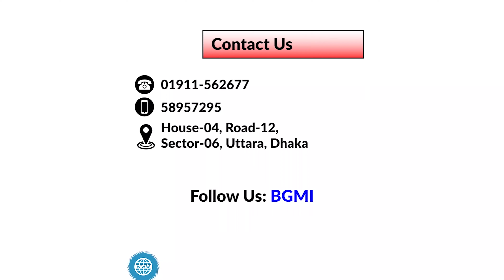4 Point System | Merchandising Course | Merchandising Training | BGMI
পেশা হিসাবে বেছে নিতে পারেন মার্চেন্ডাইজিংকে- আসুন জানি একজন মার্চেন্ডাইজারের কি কাজ এবং কর্মসংস্থান কোথায় হবে? বায়িং হাউজ/গার্মেন্টস এবং টেক্সটাইল সেক্টরে ক্যারিয়ার গড়ার ক্ষেত্রে সবচেয়ে আকর্ষণীয় ক্ষেত্রটির নাম হলো মার্চেন্ডাইজিং। শুধু দেশে নয়, বর্তমান বিশ্ববাজারে পোশাক শিল্পের বিপুল চাহিদার কারণে অন্য সব পেশার চেয়ে এ পেশায় চাকরি পাওয়া কিছুটা সহজ। মান-মর্যাদা, দায়িত্বশীলতা ও ভাল ক্যারিয়ার গঠনের জন্য এই পেশাকে পোশাক শিল্পের প্রাণ হিসেবে বিবেচনা করা হয়।

একজন মার্চেন্ডাইজার সাধারণত গার্মেন্টস ফ্যাক্টরির/বায়িং হাউজের সবচেয়ে গুরুত্বপূর্ণ কাজগুলো সম্পাদন করে থাকে।তাকে উক্ত প্রতিষ্ঠানের প্রায় সকল ডিপার্টমেন্টের সাথে সমন্বয় রেখে কাজ করতে হয়। সাধারণত Product Development থেকে শুরু করে planning, sourcing, sampling, costing, coordination এবং communication এর কাজগুলো একজন মার্চেন্ডাইজারই সম্পাদন করে থাকে। এক কথায় বলতে গেলে, একটি অর্ডারকে বাস্তবায়নে যা যা করণীয় তা তার সব কিছুই একজন মার্চেন্ডাইজারকেই করতে হয়।

ক্যারিয়ারের প্রাথমিক অবস্থায় একজন মার্চেন্ডাইজার গার্মেন্টস ফ্যাক্টরিতে Management Trainee অথবা Intern হিসেবে কাজ শুরু করে। বেতন নির্ভর করবে কাজের অভিজ্ঞতা ও দক্ষতার ওপরে। শুরুটা ২০ থেকে ২৫ হাজার টাকা হলেও ২ থেকে ৩ বছর পর অভিজ্ঞতা অর্জনের মাধ্যমে বহুজাতিক প্রতিষ্ঠানের Buying house / liaison office এ উচ্চবেতনে চাকরি করতে পারে। এক্ষেত্রে অভিজ্ঞতার পরিধি বৃদ্ধির সাথে সাথে বেতনও অতি দ্রুত বেড়ে যায়।

আগ্রহ থাকলে তুলনামূলক স্বল্প মেধাবী শিক্ষার্থীরাও প্রফেশনাল কোর্স করে ভালো ক্যারিয়ার গড়তে পারেন। দেশজুড়ে হাজার হাজার বায়িং হাউজ, ফ্যাশন হাউজ, বুটিক হাউজ আর গার্মেন্টস গড়ে ওঠার ফলে এসব খাতে চাকরি পাওয়াটা বেশ সহজ।

𝐁𝐆𝐌𝐈 শুধু প্রশিক্ষণই নয় শিক্ষার্থীকে এমনভাবে গড়ে তোলে যেন বাস্তব ক্ষেত্রে তাদের জড়তা কাটিয়ে একজন মার্চেন্ডাইজার/ কর্পোরেট অফিসার হিসাবে দ্রুত আত্মপ্রকাশ করতে পারে। ✅মার্চেন্ডাইজিং ✅ফ্যাশন ডিজাইন ✅এইচ আর, এডমিন & কমপ্লায়েন্স ✅CAD/ প্যাটার্ন & মার্কার মেকিং ✅এপারেল ফিট টেকনোলজি ✅CLO - 3D ভার্চুয়াল স্যাম্পল মেকিং ✅IE- Planning, Lean Management & GSD এবং ✅GPQ / QC-কোয়ালিটি কন্ট্রোল কোর্সে ভর্তি চলছে।

1.

2.

3.

4.
Certificate Course on Fashion Design:
Duration: 4 Months (Saturday only 3pm- 6pm)
Academic Qualification: S.S.C/H.S.C /Bachelor's
Course Fee: TK. 20500 (Pay in 2 installments')